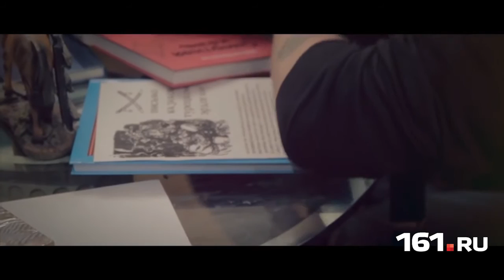Как казаки туркам рэп читали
Казачья рэп-группа «Атаманский дворец» после событий со сбитым в Сирии российским бомбардировщиком СУ-24 записала и сняла клип с обращением к «турецкому султану».